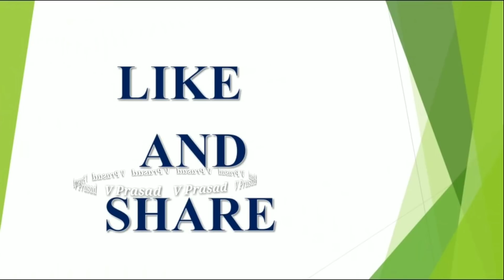రేపు శని త్రయోదశి ఈ చిన్న పని చేస్తే మీరు పట్టిందల్ల బంగారమే || shanitrayodasi pooja 2020